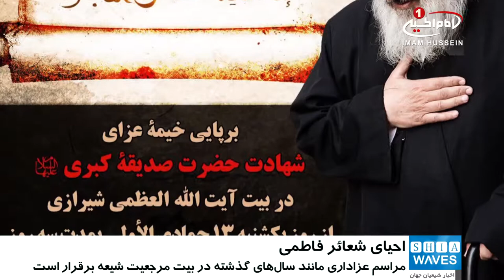تعطیلی درس خارج فقه بزرگ مرجع جهان تشیع حضرت آیت الله العظمی شیرازی مدظله به مناسبت ایام فاطمیه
با فرا رسیدن ایام شهادت حضرت فاطمه زهرا سلام الله علیها ـ به روایتِ 75 روز ـ درسِ خارجِ فقهِ مرجعیتِ شیعه «آیت الله العظمی سید صادق حسینی شیرازی»مدظله جهت برپایی شعائر فاطمی تعطیل شد.

به گزارش پايگاه اطلاع رسانى دفتر معظم له، با هدف تعظیم شعائر فاطمی و احیای جلسات ماتم و عزا در ایام شهادت بانوی دو سرا، حضرت صدیقه کبری، فاطمه زهرا سلام الله علیها، درس خارج فقه بزرگ مرجع جهان تشیع حضرت آیت الله العظمی شیرازی مدظله از روز شنبه دوازدهم جمادی الاول تا پایان هفته جاری تعطیل خواهد بود.
لازم به ذکر است، بیت مرجعیت شیعه طبق روال سال های گذشته، در ایام شهادت بانوی دو عالم، شاهد مجالس سخنرانی و عزاداری با حضور گسترده علما، فضلا، روحانیون، محبین و دوستداران خاندان عصمت و طهارت علیهم السلام خواهد بود.
شایان ذکر است شیعیان در اقصی نقاط جهان، ایام سوگواری فاطمیه را بزرگ داشته و در حسینیه ها، مساجد، مراکز اسلامی و خانه های خود، مجالس عزاداری برپا می کنند.